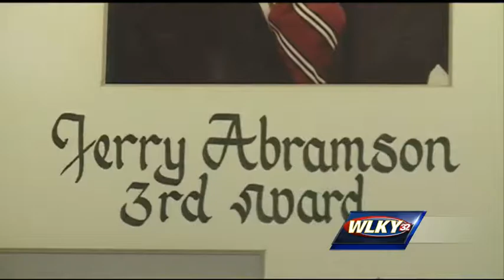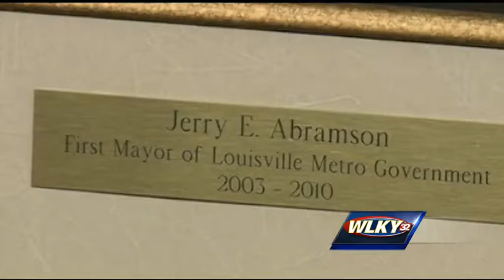Jerry Abramson spends last day as Lt. Gov. in Louisville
Jerry Abramson spent his last day as lieutenant governor in Louisville on Thursday.